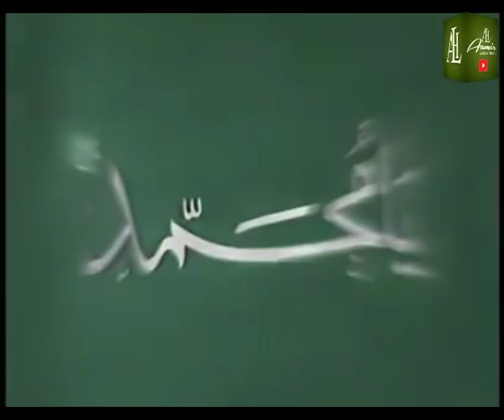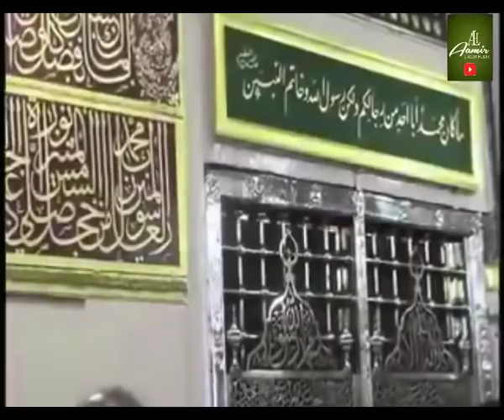Kisi Ne Aisa Nahi Parha Jis Tarah Aamir Liaquat Ne Bhar Do Jholi Meri Ya Muhammad Parha